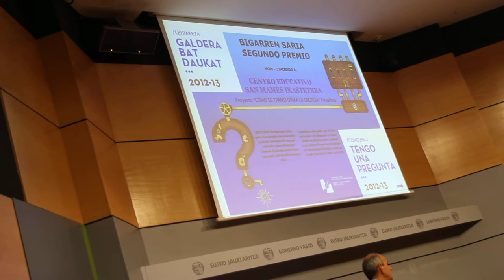Concurso "Tengo una pregunta" 2013 4º/9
Mas información sobre el Concurso "Tengo una pregunta", edición segunda correspondiente al curso 12-13: